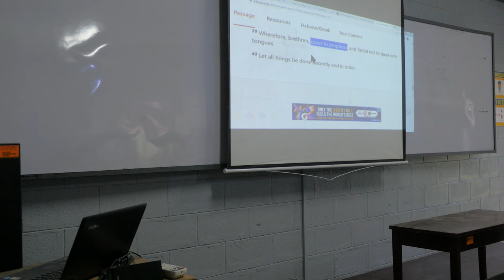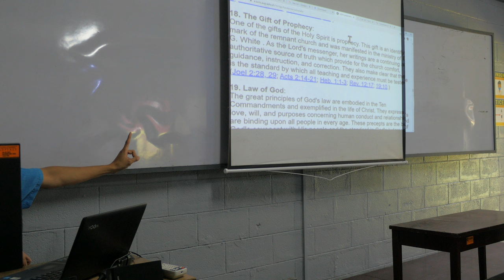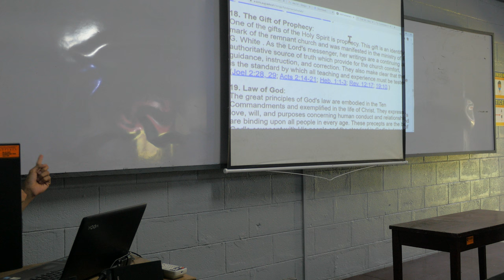the "Adventist" in the syllabus P1670617